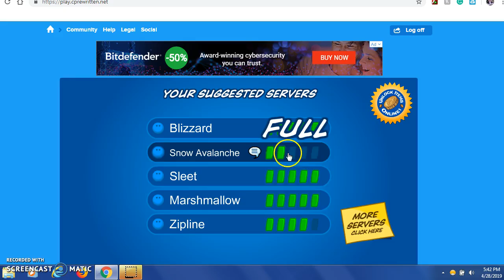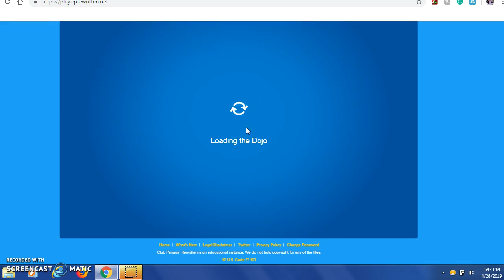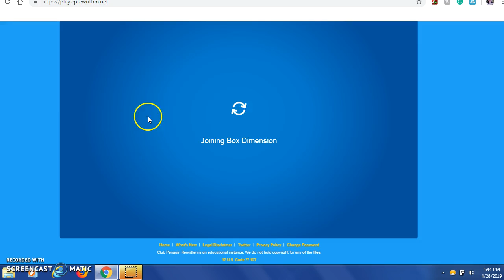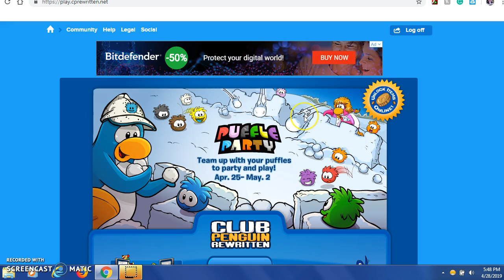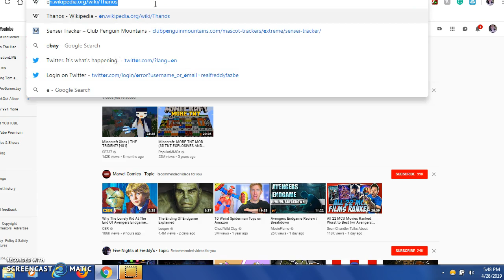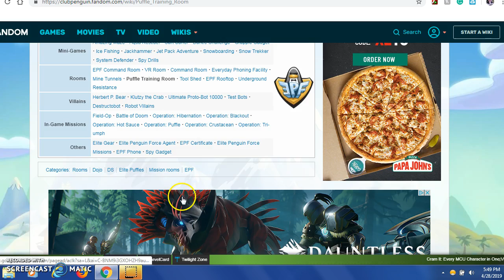cprewritten puffle party 2019 Celabrate new puffle Apr 28,19